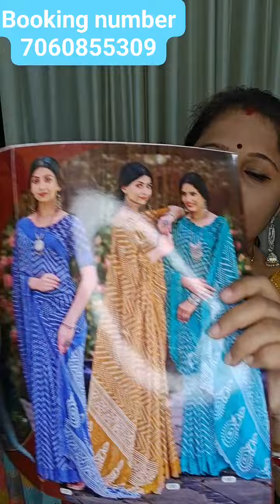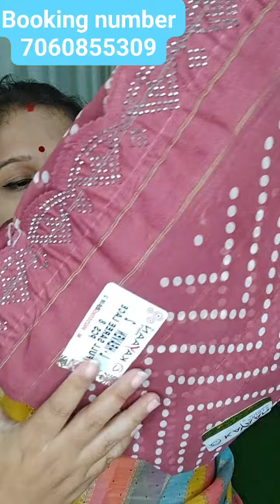TRENDING SAREE AND BLOUSE COLLECTION